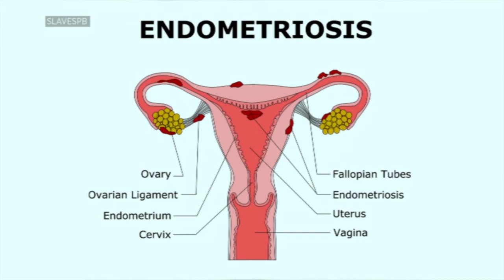Health Endometriosis Awareness Month Snippet